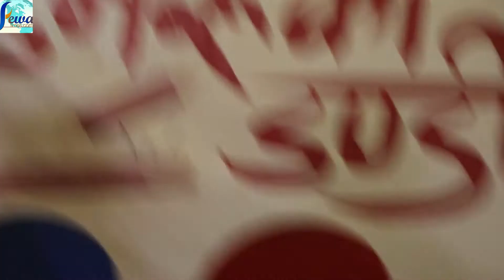Nepali Movie DAMARU KO DANDIBIYO || नेपाली चलचित्र ‘डमरुको डण्डीबियो’ || Press Meet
Digital Partner : Fewatimes.com
Tulsi media Pvt. Ltd.